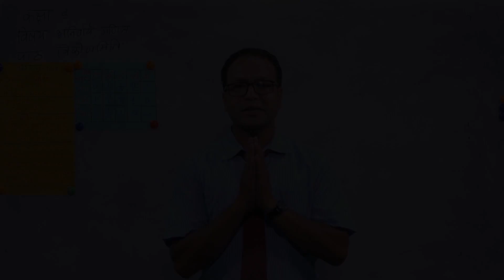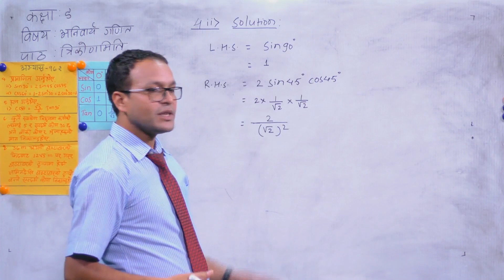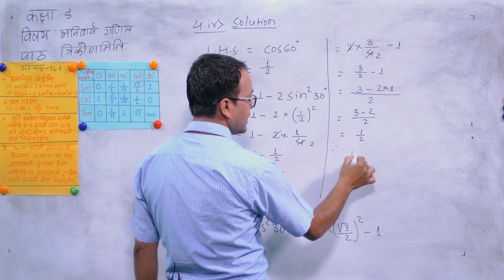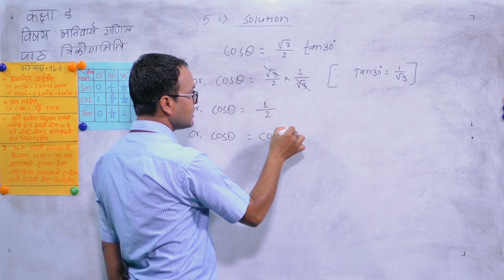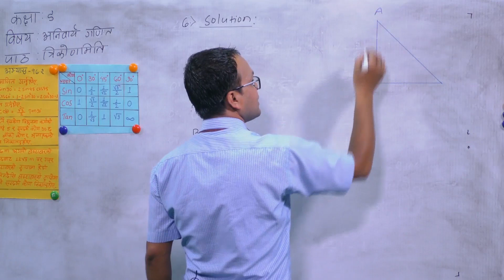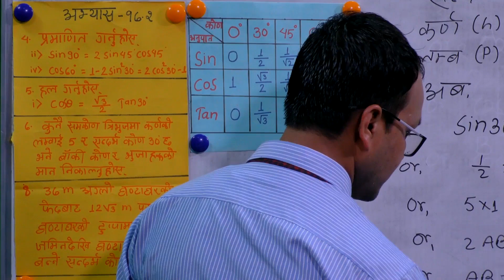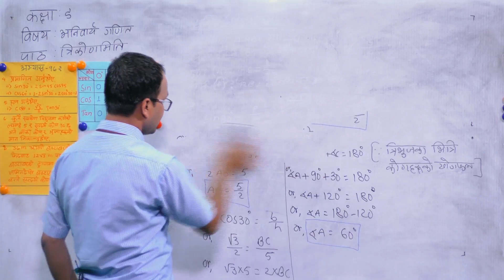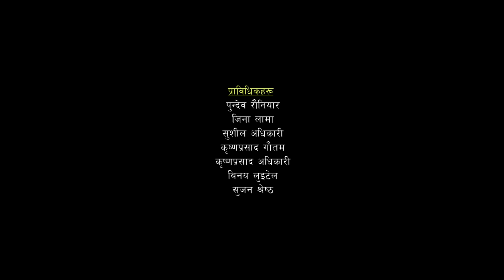65 Math Trigonometry